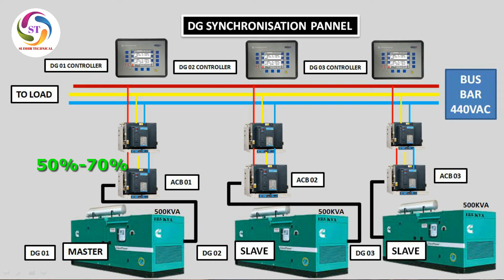DG synchronization system. How to synchronization of DG system.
Diesel Generator synchronization is the process of matching technical electrical parameters such as voltage, frequency, phase angle, phase sequence, and waveform of Diesel generator with a healthy or running power system. This is required to be done just before the generator is reconnected to the power system
related topic:-
What are the conditions for DG synchronization?
What is synchronising panel for DG?
How do you synchronize a generator procedure?
Why is synchronizing required?
What is synchronizing switchgear?
What is the purpose of synchronizing control?
What is the purpose of synchronizing panel?
What is synchronization in pulse and digital circuits?